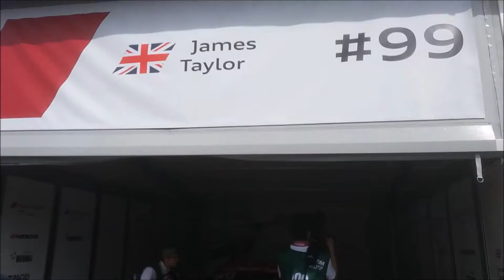VLOG - DTM 2017 : HOCKENHEIM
Nous tentons un vlog pour vous montrer ce qu'il y avait a voir, lors de ce week-end de DTM
- Notre Site : F1Simu.fr